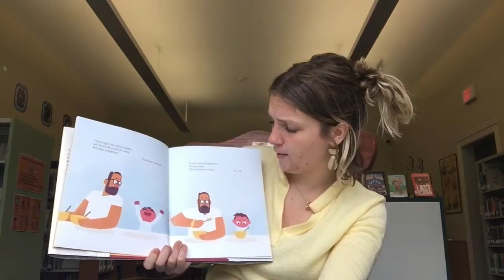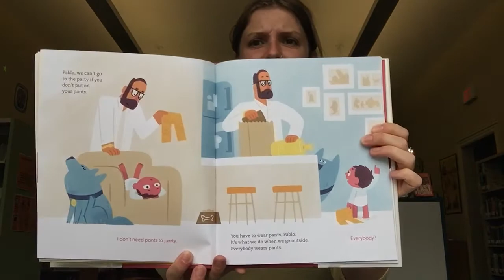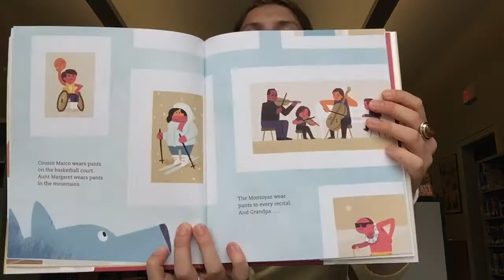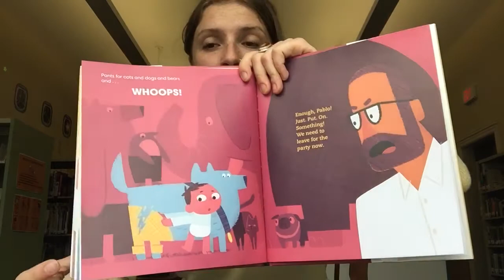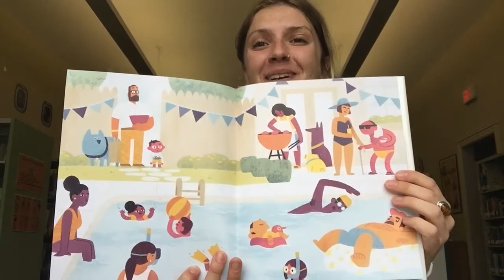Tuesday Storytime with Miss Ceci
No Pants! by Jacob Grant